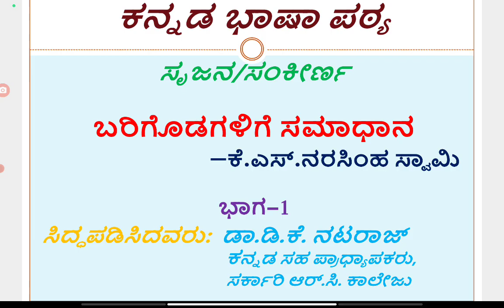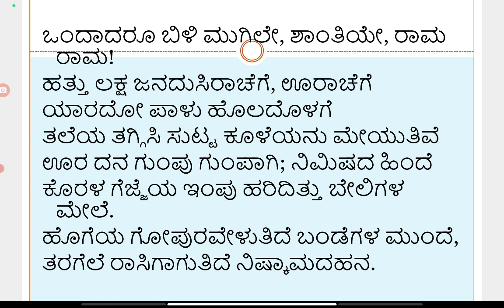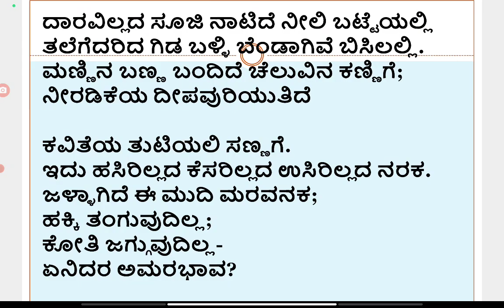ಬರಿಗೊಡಗಳಿಗೆ ಸಮಾಧಾನ 1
ಬರಿಗೊಡಗಳಿಗೆ ಸಮಾಧಾನ 1,  Video Prepared by Dr.Nataraja D.K., Associate Professor, Govt. R.C. College for Bengaluru City University 3rd Semester B.Com. Kannada Students.